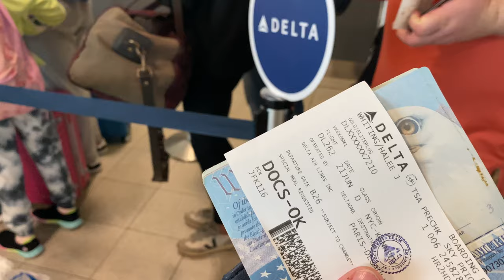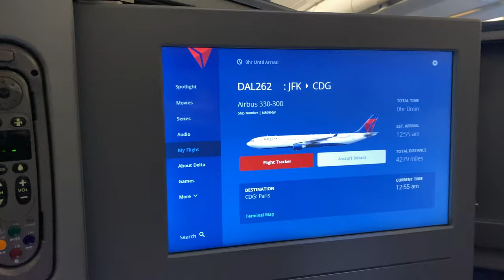France has Reopened for Tourism | How to Travel to France 2021 | Covid Travel Tips | Paris | Delta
Here is my blog post for full details on how to travel to France now that it has reopened

TRAVEL GEAR